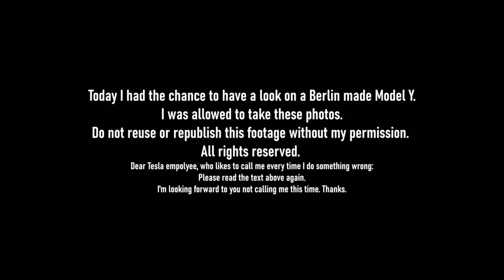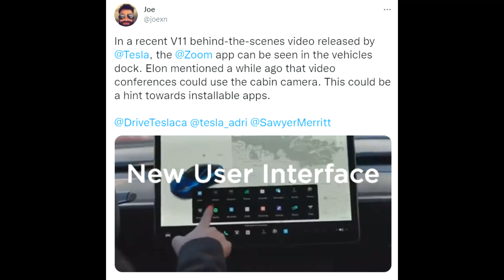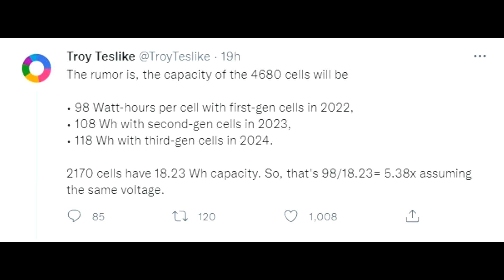TESLA STOPS Giga Berlin Expansion! Close up of Model Y Performance Giga Berlin!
Welcome back to another Tesla News episode with plenty of updates.

Cheers

Marian